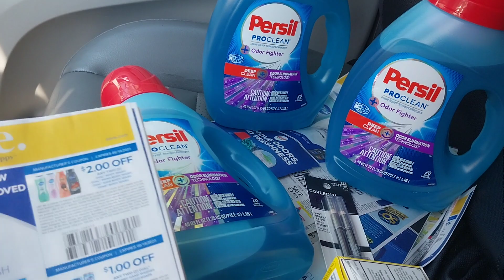dollar general 5 en 25 tal solo 4.30